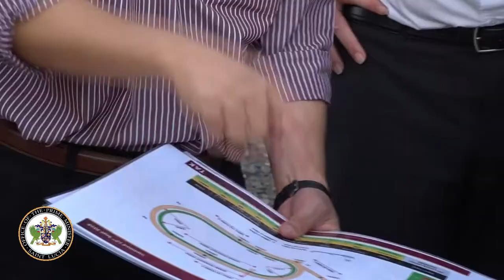GIS Midday News Brief (Oct. 30, 2019)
In today’s news brief:
Saint Lucia highlighted at FCCA conference in Puerto Rico; the Saint Lucia Sports Academy is fully functioning; and communities in Castries to benefit from flood mitigation projects.